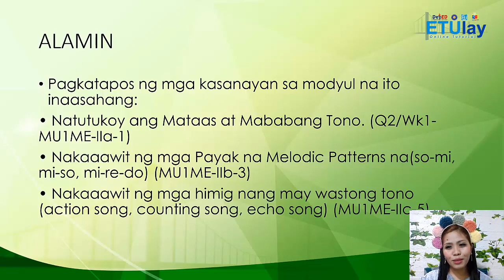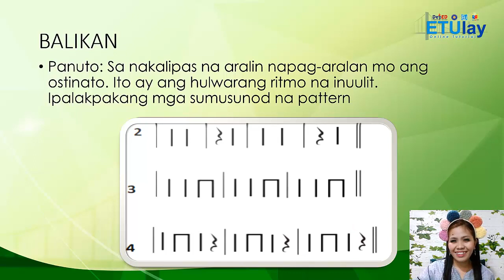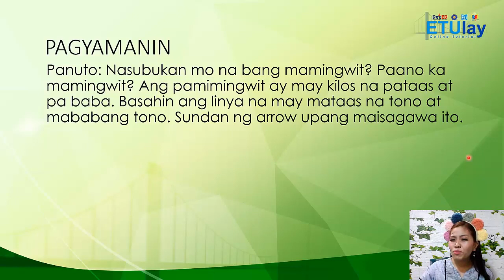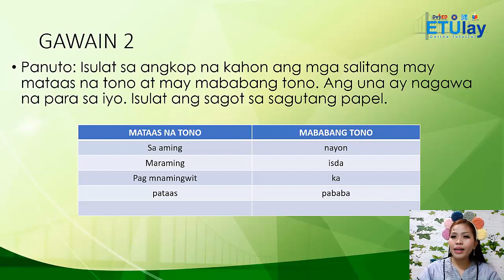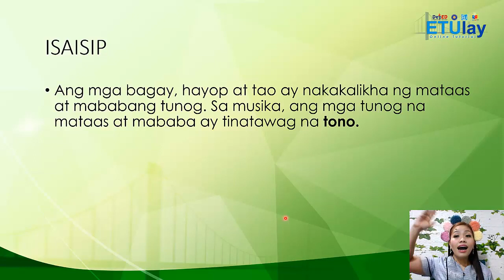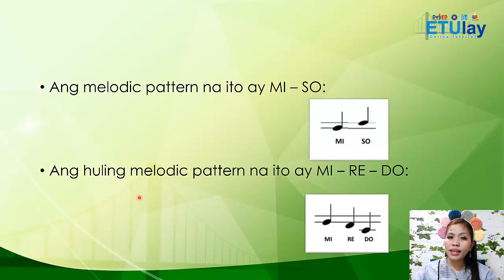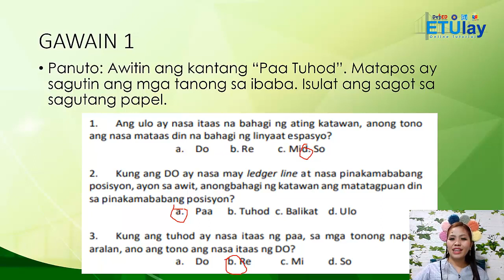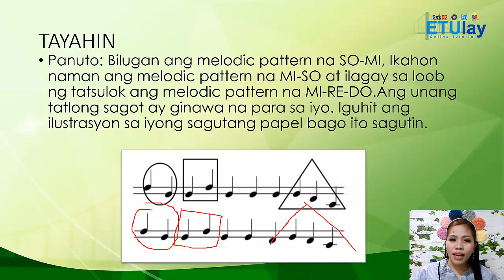MUSIC 1| QUARTER 2 WEEK 1-2: MATAAS AT MABABANG TONO | PAG-AWIT SA PAYAK NA MELODIC PATTERNS | ADM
This is an online tutorial for MUSIC GRADE
This is a free online tutorial platform for the learners given by yours truly to facilitate learning, thereby guiding the students’ another level of learning experience.